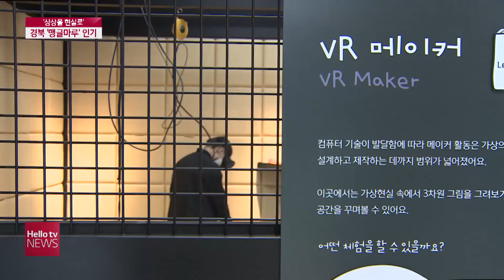′상상을 현실로′...경북 메이커교육관 인기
학생들의 상상력을 마음껏 펼칠 수 있는 경북 메이커 교육관이 인기를 끌고 있습니다. 개관 넉 달 만에 4,300명이 다녀갔습니다.